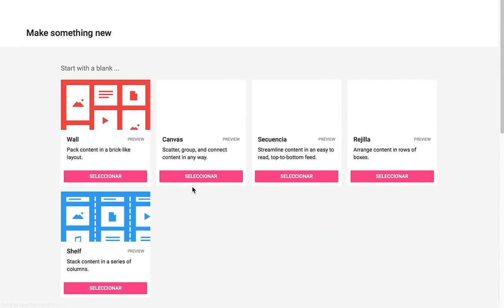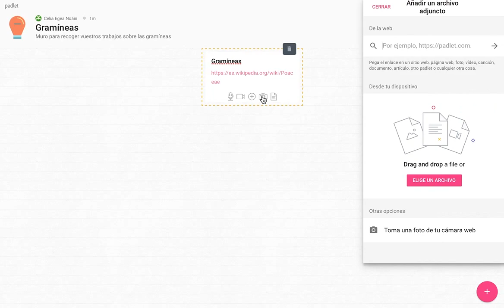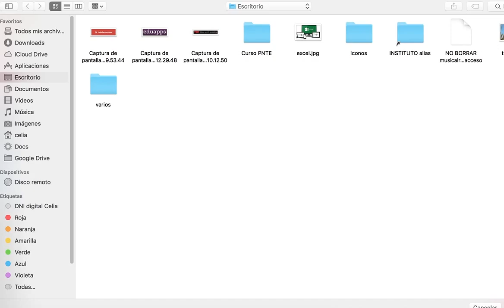Mini tutorial Padlet 01